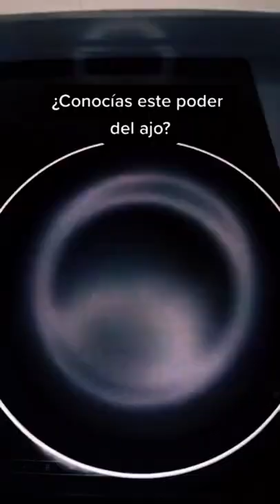Puff Video Show ✍️✍️✍️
Puff Video Show ✍️✍️✍️ thatlittlepuff khabyreaction funny cat hasan224 ভাইরাল ভিডিও

Note:-Copyright disclaimer under section 107 of the copyright act 1976, allowance is made for "fair use" for purposes such as criticism,  comment, news reporting, teaching, scholarship, and research. fain use is a use permitted by copyright statute that might otherwise be infringing.